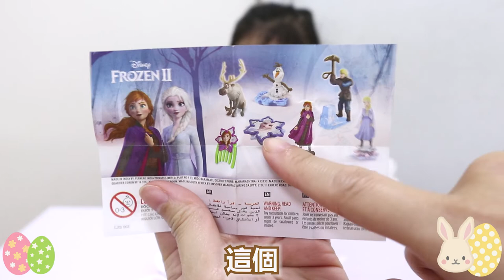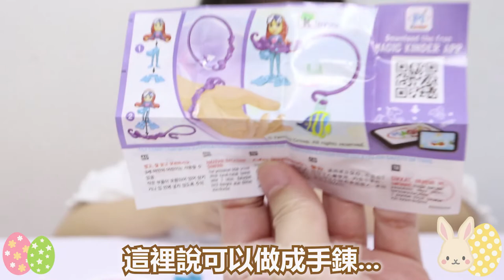復活節活動 波波池找驚喜彩蛋遊戲 | DIY Egg Hunt Easter surprise 捜しゲーム 楽しいボールプール| Ceebee 5yrs [中字/Eng Sub/日本語字幕]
Easter 復活節 無得外出找彩蛋, 除了可以玩大熱switch 遊戲 動物森友會 找彩蛋外~ 其實在家都可以DIY 復活節活動~ 只要在波波池裡放入已有小禮物的 彩蛋 ~ 今次我便放了小朋友們最愛的驚喜蛋/奇趣蛋, 自製復活節親子遊戲就簡單完成! Ceebee大讚夠驚喜又好玩! !

[本影片提供 中文/英文/日本語字幕]

★    玩具, 開箱, 玩樂,  親子, Vlog, 旅遊           ☆

麵包超人玩具 推薦 抓娃娃遊戲 寵物魔法蛋 好好玩喔 | アンパンマンン Anpanman crane game Hatchimals Eggs| 面包超人玩具推介 [中英 字幕 English subtitle]

此頻道相關的玩具開箱影片包括：麵包超人 アンパンマン anpanman、迪士尼 ディズニ Disney 米奇米妮 mickey minnie、Hello Kitty 凱蒂貓、メルちゃん Mell Chan 咪露、ポケモンPokemon 比卡超、出奇蛋 奇趣蛋 Surprise Eggs kinder surprise、扭蛋 ガチャポン